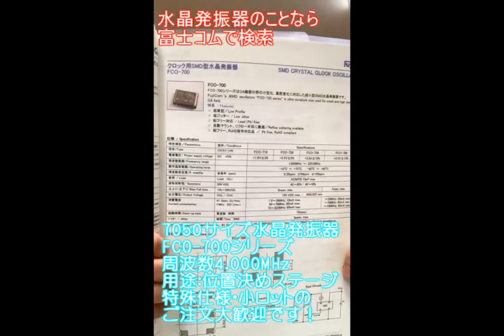水晶発振器 調達 少量対応 7050サイズ 位置決めステージ